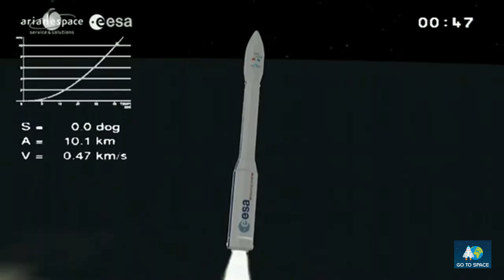Rocket Launch Compilation - Vega (VV01 - VV11)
Space rocket launch compilation - Vega rocket launches. Orbital spaceflights (rocket launches):
0:00 Go To Space
0:08 VV01 / Maiden Flight
1:18 VV02 / Proba-V, VNREDSat 1A & ESTCube-1
2:22 VV03 / KazEOSat-1
3:36 VV04 / Intermediate eXperimental Vehicle (IXV)
5:02 VV05 / Sentinel-2A
6:18 VV06 / LISA Pathfinder
7:25 VV07 / PeruSat-1 & 4 x SkySat
9:27 VV08 / Göktürk-1A
10:40 VV09 / Sentinel 2B
12:23 VV10 / OPSAT 3000 & VENµS
13:44 VV11 / Pleiades

Vega is an expendable launch system in use by Arianespace jointly developed by the Italian Space Agency and the European Space Agency. It is designed to launch small payloads — 300 to 2,500 kg satellites for scientific and Earth observation missions to polar and low Earth orbits.